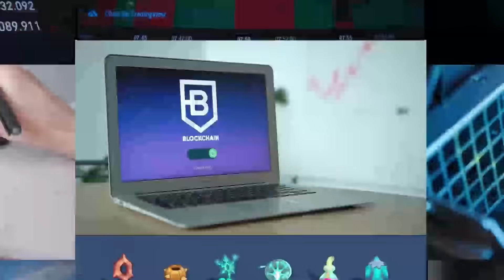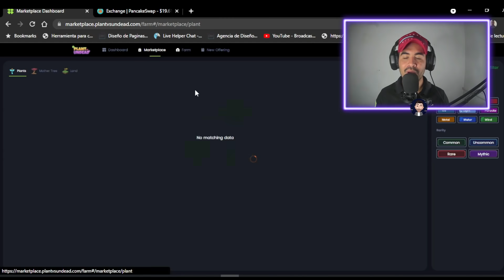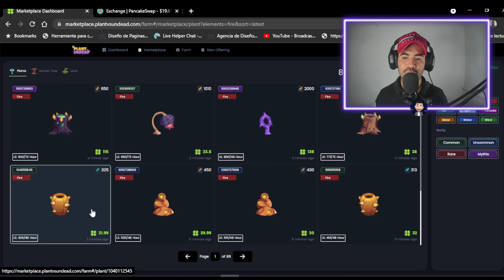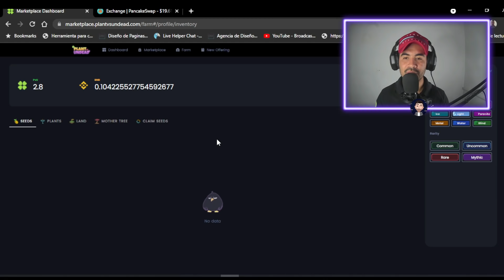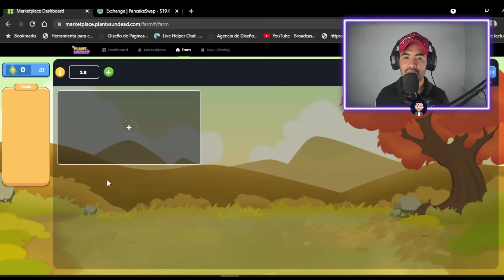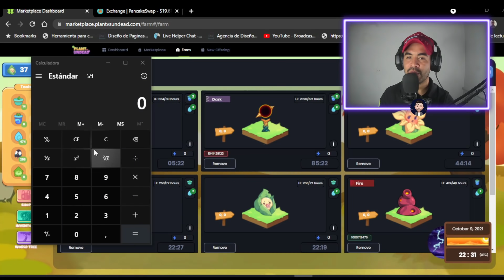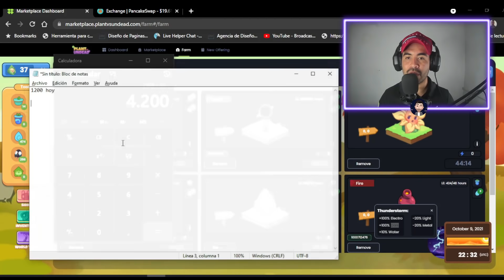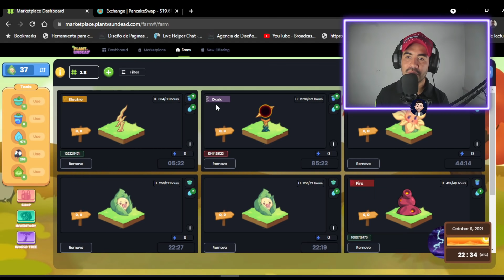💥 MI ESTRATEGIA DE 1000 LE CADA 3 DIAS | MI ESTRATEGIA PARA PLANT VS UNDEAD FARM Y PVP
Si te gustaria apoyar a la comunidad con una donacion aqui esta mi Wallet BNB BSC de Binance: 0xe8078d9f6e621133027d9fe8a38fe4e2d0e86bb0

Compra Giftcard de Amazon, Tarjeta de Verificar PayPal y mucho mas en mi tienda